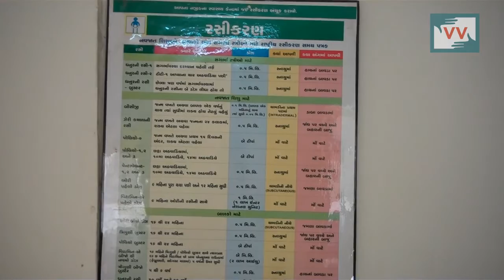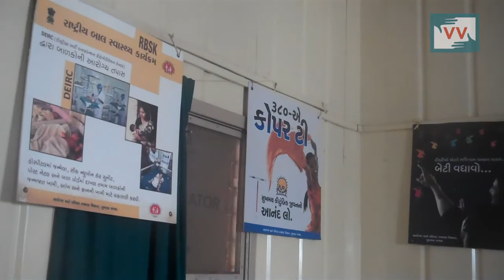Missing doctors & Infrastructure at a PHC in Gujarat - Video Volunteer Neeru Reports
At Doliya Primary Health Centre, Surendranagar District in Guajarat, the absence of doctors, nurses, sanitation and equipment means that pregnant women as well as other patients who come in suffer. Residents of the area say that no deliveries take place at the PHC due to a shortage of doctors and equipment.

Please Call the Block Health Officer of Sayla, Surendranagar district on 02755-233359 and urge him to ensure that Doliya PHC is sufficiently staffed and all necessary equipment is made available.